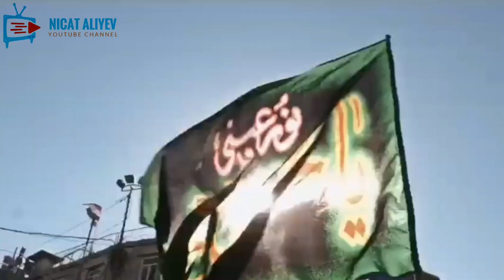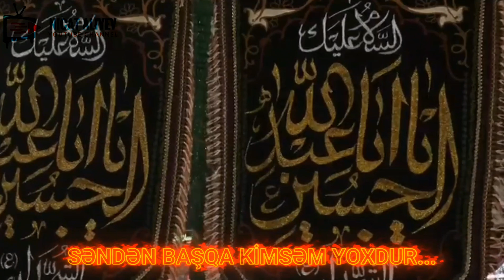MEN ASİQİ HUSEYNEM |alt yazi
📢BU SİZİN KANALINIZDIR...

🍃ÇÜNKİ BURA VASİTƏSİ İLƏ PAYLAŞILAN BÜTÜN VİDEOLAR, SIRF SİZİN FAYDALANMAĞINIZ ÜÇÜNDÜR...🍂

O ZAMAN ÖZ KANALINIZA DƏSTƏK OLMAĞINIZI RİCA EDİRƏM...❤

🗣BUNUN ÜÇÜN ABUNƏ OLAQ, VİDEOLARI BƏYƏNƏK, BİLDİRİMLƏRİ AÇAQ VƏ PAYLAŞAQ...🔔